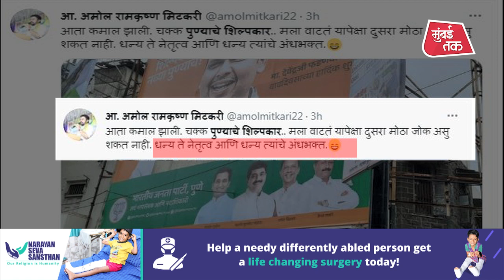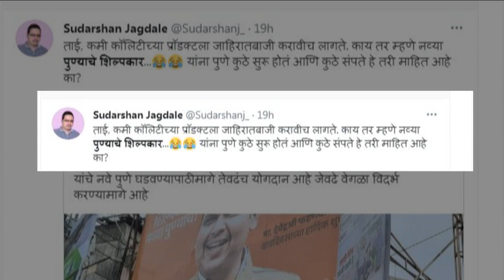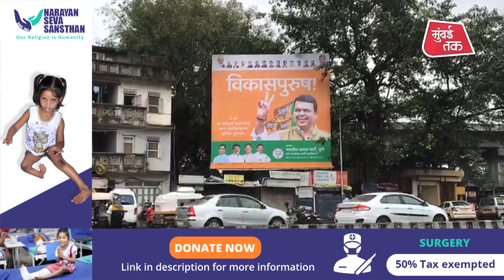Devendra Fadnavis पुण्यात का होत आहेत ट्रोल? Ajit Pawar | Amol Mikari | BJP | NCP | Pune News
नव्या पुण्याचे शिल्पकार देवेंद्र फडणवीस.. विकास पुरूष देवेंद्र फडणवीस... पुण्यातल्या सर्व महत्त्वाच्या रस्त्यांवर ही अशी होर्डिंग्स सध्या पाहायला मिळतायत आणि याच होर्डिंग्सचा पुणेकर सध्या सोशल मीडियावर चांगलाच समाचार घेतना दिसतायत. अगदी राष्ट्रवादीचे आमदार अमोल मिटकरी यांनीही धन्य ते नेतृत्व आणि धन्य त्यांचे अंधभक्त असं म्हणत लगेहात यावर फडवीसांना लक्ष्य करत करणारं ट्विट केलंय.